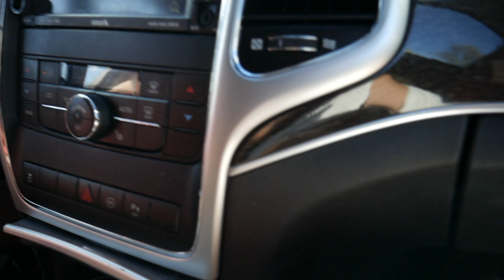Return to the Natty Mecca | Expired Protein Bars Have More Protein???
@rolex sponser us

songs: Lana Del Rey - Summer Bummer (Snakehips Remix) [feat. A$AP Rocky & Playboi Carti]

Passion Pit - Sleepyhead (Two Friends Remix)